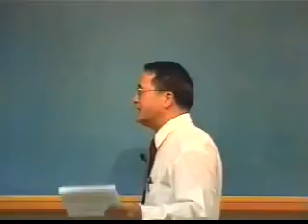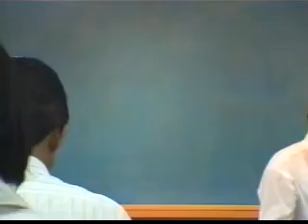全備真理的鳥瞰(37）事奉的認識_事奉系列(一)李光弘弟兄Livingstone Lee